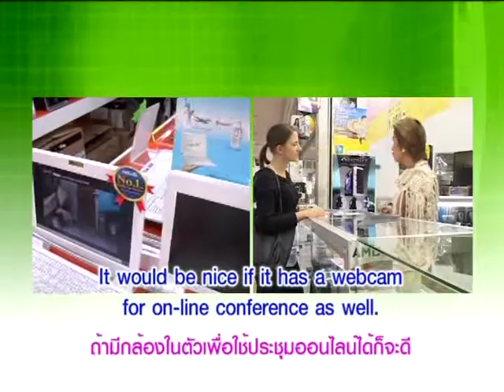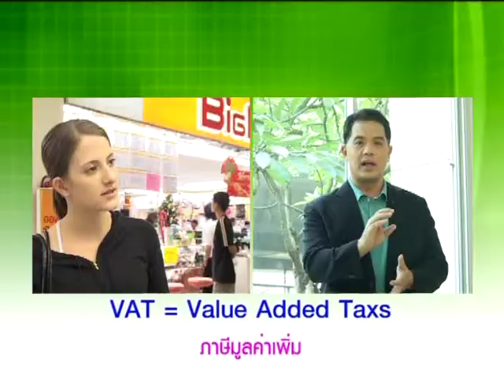Yes You Can เลือกซื้อคอมพิวเตอร์อย่างไรดี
หมวดอุตสาหกรรมเทคโนโลยีสารสนเทศ ตอนที่ 6 เลือกซื้อคอมพิวเตอร์อย่างไรดี